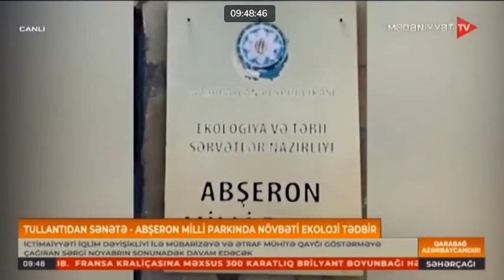Tullantıdan sənətə - Abşeron Milli Parkında növbəti ekoloji tədbir - Mədəniyyət TV